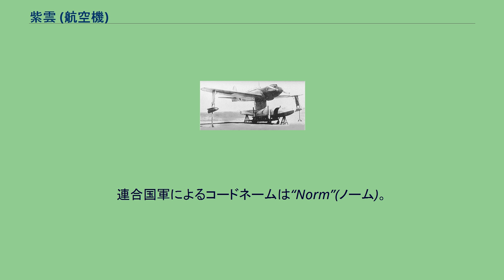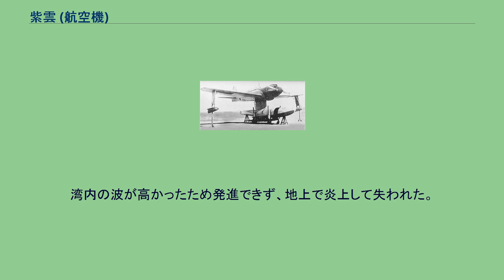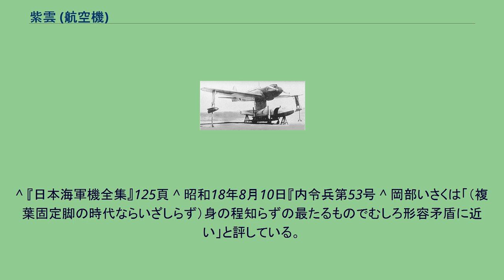紫雲 (航空機)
川西 E15K 紫雲 水上偵察機 紫雲 紫雲（しうん）は、第二次世界大戦中の日本海軍の水上偵察機（水偵）である。
略符号はE15K。
連合国軍によるコードネームは“Norm”(ノーム)。
敵戦闘機の制空権下でも強行偵察が可能な高速水上偵察機として開発され、高速性を実現させるため2重反転プロペラの採用等、様々な新機軸を盛り込んだ野心的な機体であった。
仮称二式高速水上偵察機と呼ばれ、1943年（昭和18年）8月に紫雲11型として制式採用された（なお、内令兵では「十四試高速水上偵察機（火星発動機一四型装備）ヲ兵器ニ採用シ紫雲一一型ト称ス」とされた）が、運用上の問題も多く、ごく少数の生産で終わった。
1939年（昭和14年）、海軍は敵戦闘機の制空権下でも強行偵察が可能な高速水上偵察機の試作を、十四試高速水上偵察機として川西航空機に指示した。
本機に対する海軍が求めた最大の要求は、水上機でありながら戦闘機より高速な機体ということだった。
これに対して川西は、高速性能を得るため当時利用可能な様々な新機軸を盛り込むことで、高速水上偵察機を実現しようとした。
新機軸の主なものは、 当時最大出力をもつ実用発動機火星を装備し、その大馬力による反トルクの影響を吸収して性能を十二分に引き出すため、日本初の2重反転プロペラを採用。
空気抵抗軽減のため、緊急時には胴体下の主フロートを切り離す機構を搭載。
翼端の補助フロートは上半分がズック（キャンバス生地）製の気嚢式とし、飛行中は空気を抜いて内側に密着させる半引き込式。
主翼には層流翼を採用。
などである。
また、機体は全金属製で、油圧式二重フラップ装備、翼は艦上での格納を考慮し翼端部分が上方に折りたためるようになっていた。
翌年試作開始された強風においても火星や層流翼が採用され、また2重反転プロペラは試作時に、引込み式補助フロートは企画段階で検討されている。
試作第一号機は1941年（昭和16年）12月3日初飛行したが、多くの新機構を試みた機体だけに、フラップの故障、翼端の補助浮舟の作動不良など事故が続発し、またその間、発動機の換装、尾部下面にフインの取り付けなど機体にも長期にわたって改修が行われた結果、1942年（昭和17年）10月にようやく海軍に納入された。
海軍において飛行審査を行った結果は、最高速度は468 km/hで敵戦闘機よりも遅く、各部に故障が多いなど問題の多い機体であることが判明した。
しかし海軍は、航空巡洋艦ともいえる、軽巡大淀型に搭載する強行偵察機、仮称二式高速水上偵察機として採用を内定し、先に領収した試作機1機（試作1号機は事故で大破）、増加試作機2機に続き増加試作機を4機発注した。
1943年（昭和18年）8月には紫雲11型として制式採用された。
機名の“紫雲”には、「めでたい雲」という意味の他にも「仏教徒の臨終の際に仏が乗って迎えに来る雲」という意味もある。
なお、本機の特色でもあった主フロートを切り離す機構は、風洞実験と地上実験のみしか行われず、空中投下実験は行われなかった。
本機は地上用の降着装置がない水上専用機のため、フロートを投下した場合には胴体着水するしかなく、試作機をそのような形で失う危険を冒せなかったためである。
増加試作機は実用試験のため6機が軽巡大淀に搭載されトラック島方面に進出した他、1944年（昭和19年）6月にはパラオのアラカベサン水上基地に配備され索敵偵察や哨戒任務に使用された。
文献では補助フロート折損による横転事故や、2重反転プロペラの故障が多発、主フロートの飛行中の落下がうまくいかないなどで敵機より逃亡できず、3ヶ月程の短期間で全機喪失とするものが多い。
しかし、実際にはアラカベサン水上基地に進出できた紫雲は3機だけであり、またフロートの投下は行わなかっただけで不具合があったわけではなく、対潜哨戒任務に出て敵機に追われた機は被弾しつつも生還したことが記録されている。
制式採用後、1943年（昭和18年）に5機、1944年（昭和19年）に2機の量産機が製作された時点で生産は中止された。
総生産機数は、試作機、増加試作機を含めて15機に終わった。
当初は17機量産予定だったといわれる。
量産打ち切りの原因については、実用試験の成績不良のためとする説がある一方、実際は戦局の緊迫による方針変更が原因であるとする説もあり、後者の説によれば搭載予定の軽巡大淀から紫雲用の長大なカタパルトが既に撤去されていたことにそれが窺え、改...